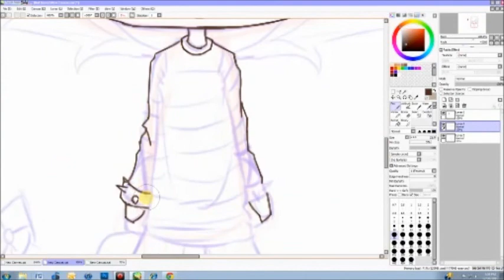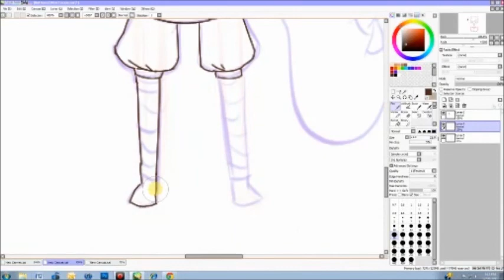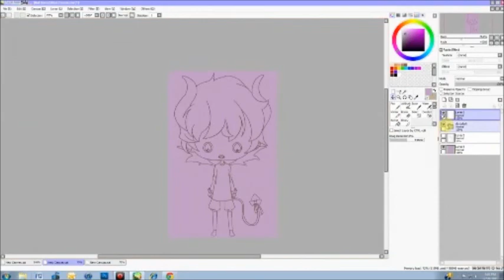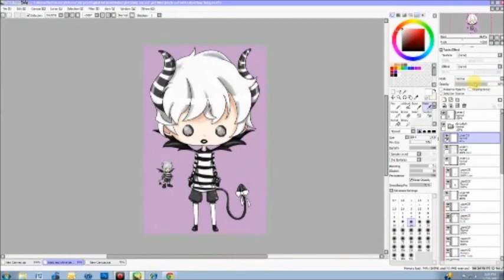Daniel Dominion [Speedpaint]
...little..chibi...thing... yeah